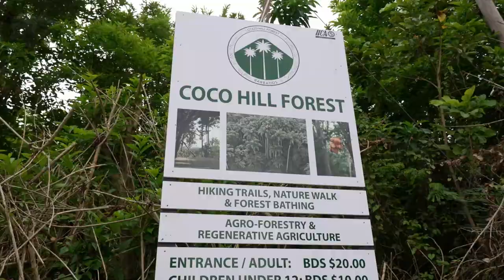Barbados: Blazing a Trail for Sustainable Travel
A popular destination drawing travelers from all around the world, the island of Barbados attracted 713,000 overnight visitors just prior to the pandemic. Its government recognizes that as a developing state it must do all it can to protect its inhabitants, natural resources, and endangered species against the climate crisis. We see in this film Barbados’s infectious commitment to sustainability! Barbadians – both citizens, residents, and newcomers who call it home – are  keen to contribute positively, while mindfully enjoying what the island has to offer.